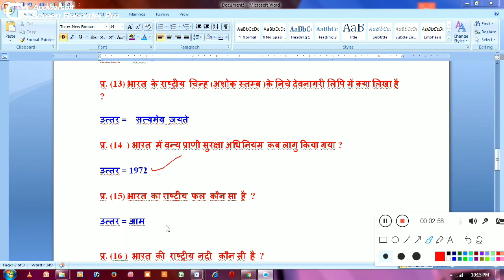mppsc 2020 prilms mock test hindieducation.in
Imp questions and answers